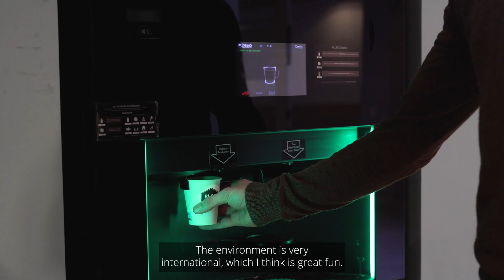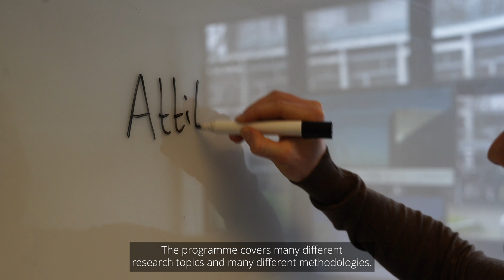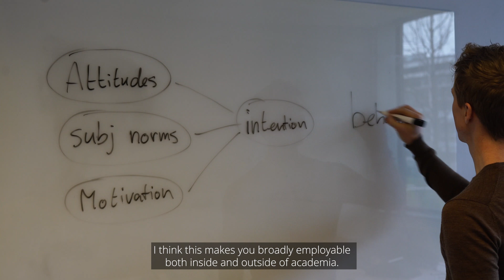Study Social and Health Psychology (Research) at Utrecht University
Are you looking for a research Master's programme with a strong focus on behavioural regulation? In this video Anneloes and Stefan talk about their experience as Social & Health Psychology students at Utrecht University.